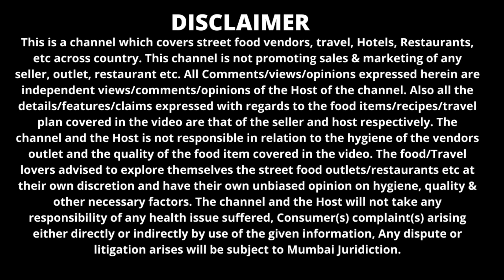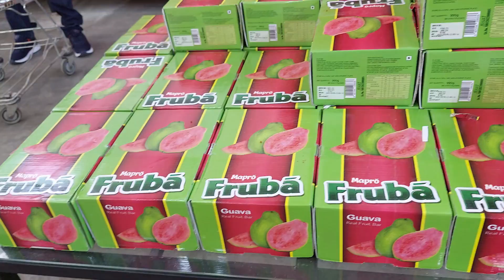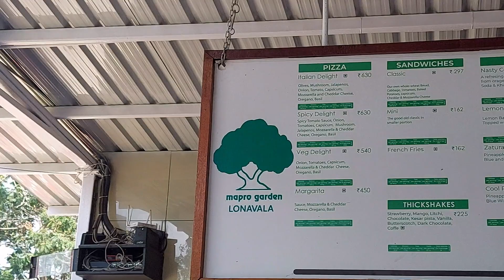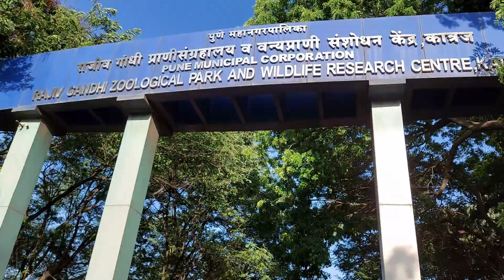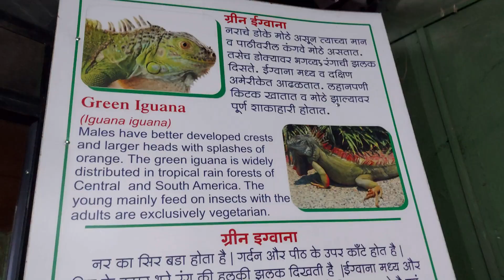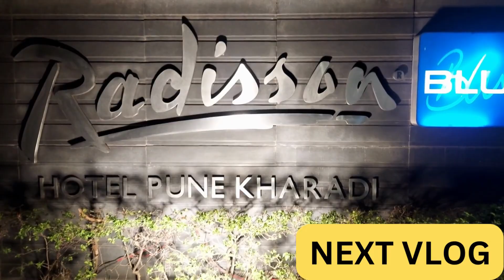MAPRO GARDEN,LONAVALA| RAJIV GANDHI ZOOLOGICAL PARK,PUNE| SHREEMANT DAGDUSHETH HALWAI GANPATI MANDIR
Hi Friends,

Today we started off the day by visiting Mapro Garden in Lonavala, Here you can click pics and take a lot of stuff like chocolates and mocktail drinks after that we visited to Pune where we first visited Rajiv Gandhi Zoological Park, Pune which is zoo of pune. It is very huge and one can see many animals here even you will be able to witness white tiger which rare to see in India
Timing of Zoo  9:30 am–5:30 pm
Charges For Zoo  Rs.40/- per Adult & Rs. 10/- for Kids.
Because we were late we decided to visit One of the most famous Ganpati Temple of Maharashtra. Shreemant Dagdusheth Halwai Ganpati Temple. We seek blessing of bappa and ended our day. oh yes is you are taking you vehicle for darshan pl think about it as it is in the middle of the city and parking is very limited.

Thanks.